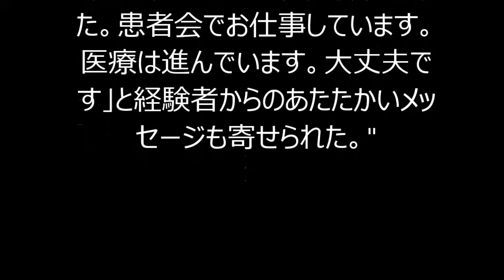北斗晶 ブログに激励コメント続々 乳がん経験者からも応援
【関連動画】
・保険見直し本舗CM－ボートにて篇（15秒）【佐々木健介・北斗晶夫妻出演】

・【動画】怒り新党で特集された女子ﾌﾟﾛ神取忍の新三大"ケンカマッチ"まとめ！！

【キーワード】
北斗晶 乳がん
北斗晶 癌
北斗晶 レシピ
北斗晶 家
北斗晶 ホスト つくば
北斗晶 息子
北斗晶 梅干し
北斗晶 フライパン
北斗晶 コロッケ
北斗晶 ブログ
北斗晶 乳がん
北斗晶 乳癌
北斗晶 癌
北斗晶 ショートカット
北斗晶 レシピ
北斗晶 家
北斗晶 息子
北斗晶 梅干し
北斗晶 アメブロ
北斗晶 アジャコング
北斗晶 愛犬
北斗晶 朝
北斗晶 握力
北斗晶 愛車
北斗晶 あばれる君
北斗晶 アメリカ
北斗晶 姉
北斗晶 有吉ゼミ
北斗晶 犬
北斗晶 いい人
北斗晶 引退
北斗晶 怒りオヤジ
北斗晶 衣装
北斗晶 イベント
北斗晶 インテリア
北斗晶 犬 オムツ
北斗晶 梅干し
北斗晶 噂
北斗晶 梅
北斗晶 うなぎ
北斗晶 wiki
北斗晶 梅酒
北斗晶 ウルトラマンa
北斗晶 梅塩
北斗晶 ウルトラマン
北斗晶 歌
北斗晶 英語
北斗晶 エピソード
北斗晶 エハラマサヒロ
北斗晶 笑顔
北斗晶 演技
北斗晶 エプロン
北斗晶 夫
北斗晶 大島美幸
北斗晶 お弁当
北斗晶 鬼嫁
北斗晶 オムライス
北斗晶 親
北斗晶 お菓子
北斗晶 おにぎり
北斗晶 大森ゆかり
北斗晶 男
北斗晶 家
北斗晶 神取忍
北斗晶 カスタードクリーム
北斗晶 かわいい
北斗晶 家族
北斗晶 かっこいい
北斗晶 カレー
北斗晶 神取
北斗晶 髪型
北斗晶 家族構成
北斗晶 兄弟
北斗晶 教育
北斗晶 綺麗
北斗晶 北川景子
北斗晶 北川景子 共演
北斗晶 キャベツ
北斗晶 きゅうり
北斗晶 金
北斗晶 喫煙
北斗晶 キッチン
北斗晶 首
北斗晶 クックパッド
北斗晶 クリーム
北斗晶 クラムチャウダー
北斗晶 靴
北斗晶 苦労
北斗晶 串カツ
北斗晶 熊切あさ美
北斗晶 口癖
北斗晶 クレジットカード
北斗晶 健介
北斗晶 結婚
北斗晶 血液型
北斗晶 怪我
北斗晶 健之介
北斗晶 結婚指輪
北斗晶 健介 長男
北斗晶 健介オフィス
北斗晶 健之介 不登校
北斗晶 健介 馴れ初め
北斗晶 子供
北斗晶 コロッケ
北斗晶 コストコ
北斗晶 コストコ ラザニア
北斗晶 子育て
北斗晶 骨折
北斗晶 コストコ マッシュポテト
北斗晶 講演
北斗晶 好感度
北斗晶 子供 結婚
北斗晶 佐々木健介
北斗晶 埼玉
北斗晶 佐々木健介 結婚
北斗晶 最強
北斗晶 埼玉県